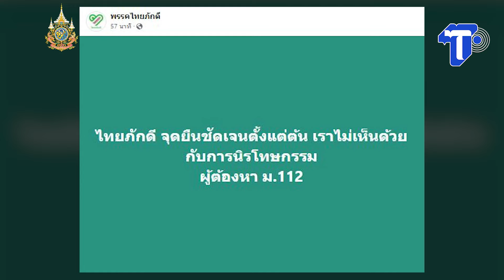‘บิ๊กป้อม’ ประกาศคว่ำร่าง กม. นิรโทษรวมคดี 112 ทุกฉบับ